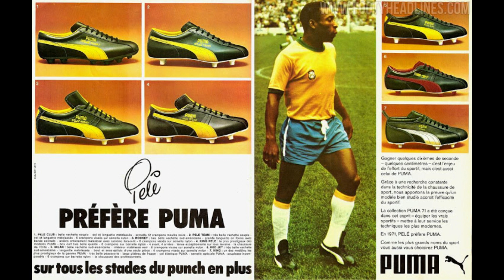TOP 10 Đôi giày bóng đá "Huyền thoại" của bóng đá thế giới.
Những đôi giày được trên chân nhiều huyền thoại bóng đá thế giới, qua nhiều kì WC, EURO, được coi là các mẫu giày đi vào lịch sử làng túc cầu.

SPORT9.VN - Hệ thống phân phối giầy bóng đá chính hãng hàng đầu
Địa chỉ: Số 27 Nguyễn Viết Xuân - Khương Mai - Thanh Xuân - Hà Nội